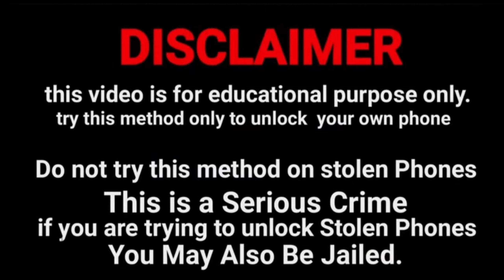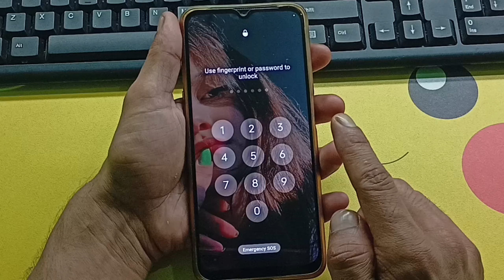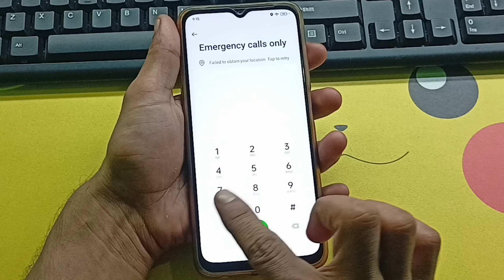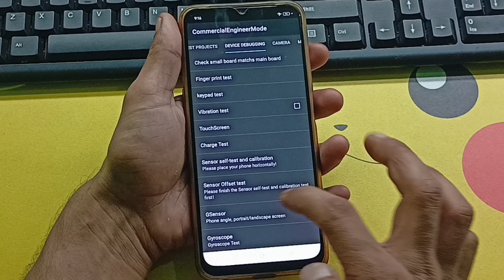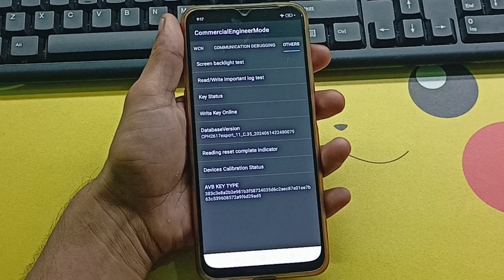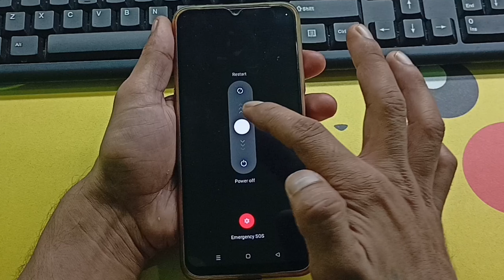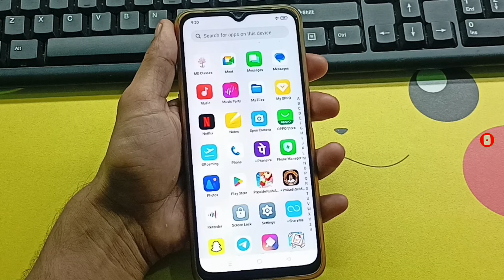How To Unlock 🔓 Oppo Mobile Phone If Forgot Password 🔑 | Oppo Ka Lock 🔒 Kaise Tode